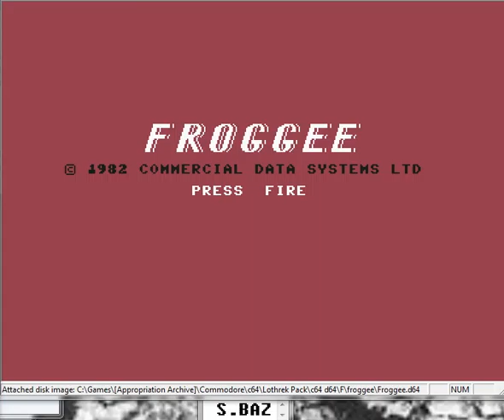Froggee c64 e 31200